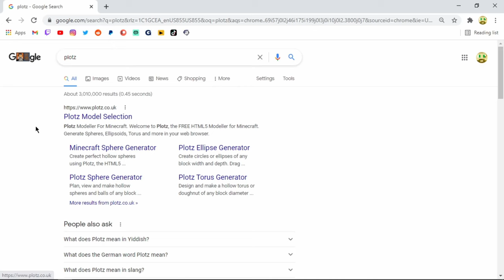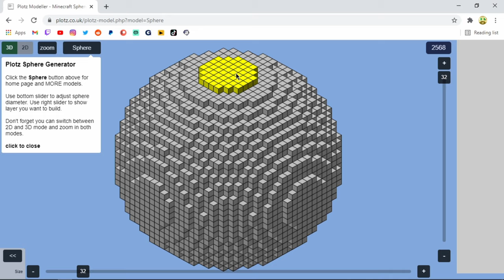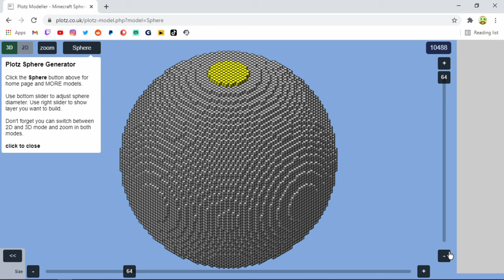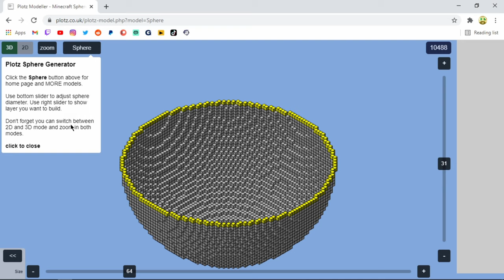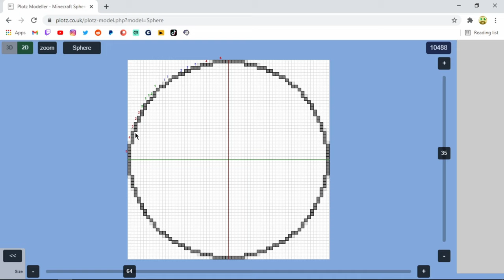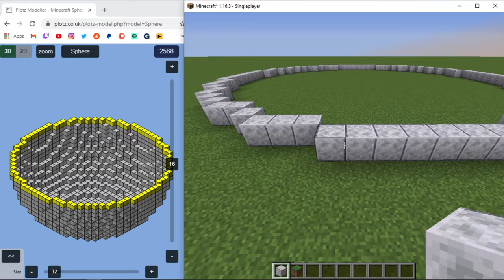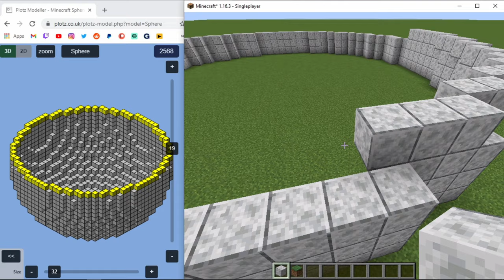How to Build a DOME in MINECRAFT! [MAX 256 x 256]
This is an older tutorial that only goes up to 256x256! Click this link for the new tutorial that goes ABOVE that!

links & stuff
Specs:
- Intel(R) Core(TM) i5-4440 CPU @3.10GHz
- 16GB RAM
- AMD Radeon R9 280 Graphics Card

Timecodes:
00:00 - Intro
01:10 - Explaining PLOTZ
06:10 - How To Build A Dome
12:00 - Bye :)

Minecraft is a sandbox video game developed by Mojang Studios. Created by Markus "Notch" Persson in the Java programming language and released as a public alpha for personal computers in 2009, the game was officially released in November 2011, with Jens Bergensten taking over development around then.